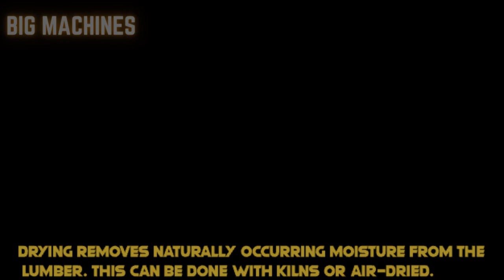How sawmill process works? Incredible powerful wood cutting machines wood processing machines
This video explains in detail how the sawmill process works with the assistance of wood cutting machine. This includes how the wood processing is conducted and the various types of wood processing and cutting machines used to complete the process such as a log splitter etc.

The video starts with how modern technology has helped with the cutting of a giant tree and then goes into detail about how the rest of the stages are completed. The steps in the process include felling, debarking, edging, trimming, etc.

NOTE:

A lot of effort & time is required to make these videos with captions. Our sole purpose of this video is to deliver entertainment and simultaneously provide educational value. The captions added every 10-15 seconds help in ensuring that viewers are able to comprehend complex mechanical processes that would have been difficult to understand without it.

---Madeiras Estanqueiro S.L.